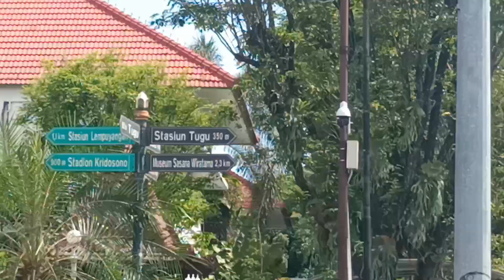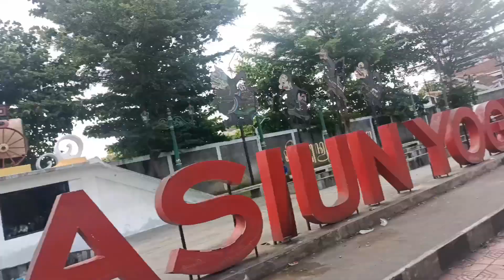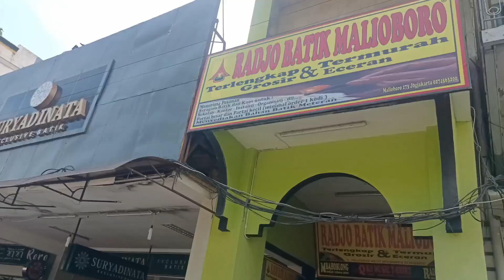MALIOBORO ,CERITA STUDI LAPANGAN